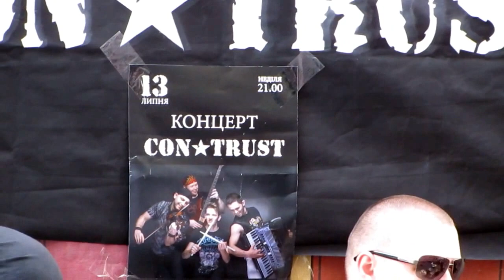Con Trust - Libertango, A. Piazzolla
Telegram FolkRockVideo Con Trust (м. Львів) - Libertango (А. Пьяццола)
Кавер гурт Con_trust виконує інструментальні джазові стандарти, естрадні твори, а також поп, рок та фолк-композиції різних народів світу.
Зараз гурт працює у двох складах: інструментальним ( із скрипкою ) ,та вокальним ( електрогітара + вокал )
Інструментальний склад гурту:
Паляднік Василь - контрабас, бас гітара
ударні (в цьому відео задіяний ударник Володимир Веретельник)
Хорт Роман- електроакордеон
Рубай Тарас- скрипка